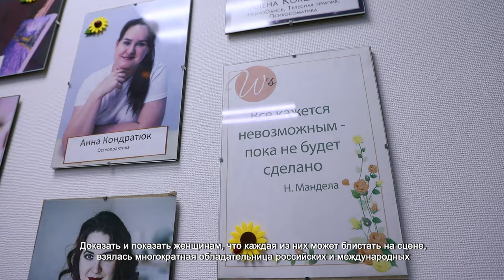В ОКРУГЕ СТАРТОВАЛ ПЕРВЫЙ ГОРОДСКОЙ КОНКУРС КРАСОТЫ